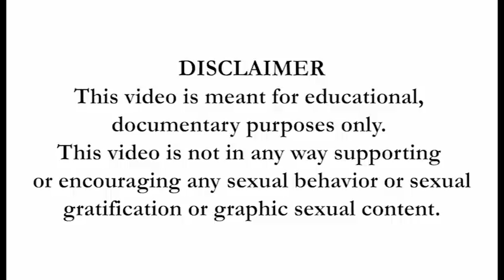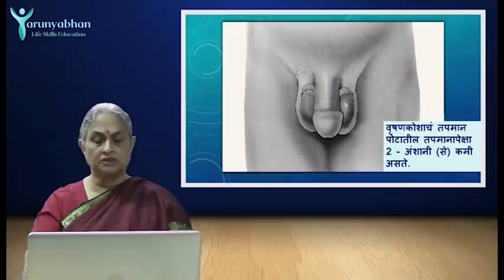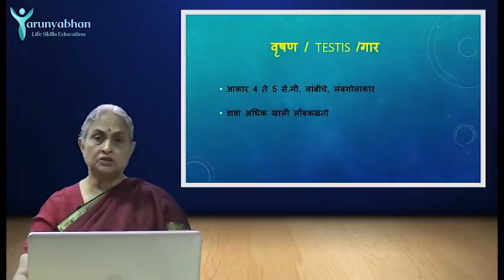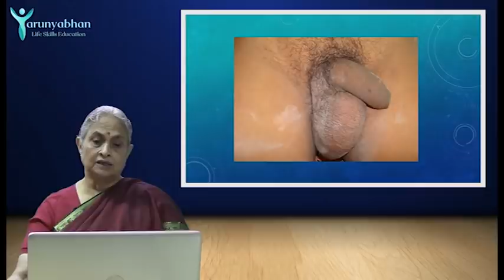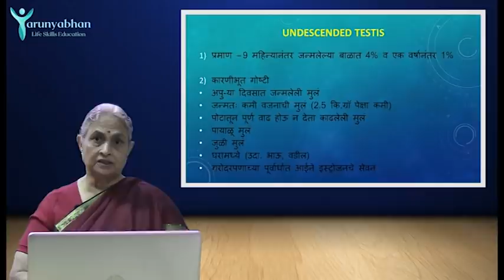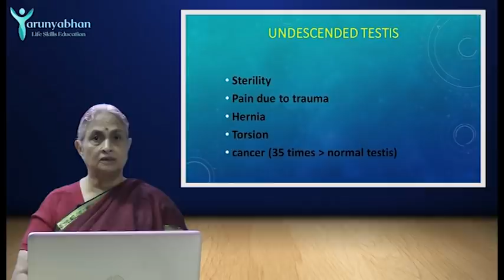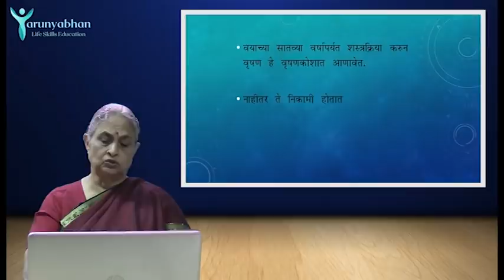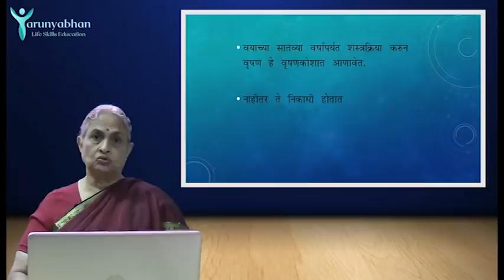Where is the sperm produced? - Male Reproductive System (Ep/2) | TARUNYABHAN Part 2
पुरुषांच्या शरीरात शुक्राणू कुठे तयार होतात?

Can mobile have an adverse effect on sperm count?

जन्मलेले अपत्य मुलगा असल्यास डॉक्टर व मातांनी काय तपासून पाहावे?

What precautions should men take in order to avoid a negative impact on fertility?

What are ‘Undescended Testes’?